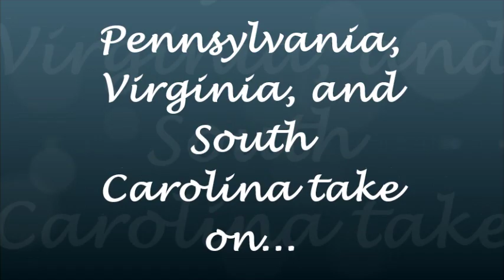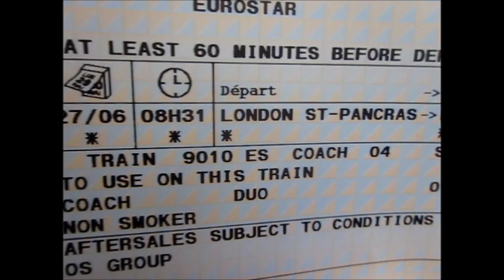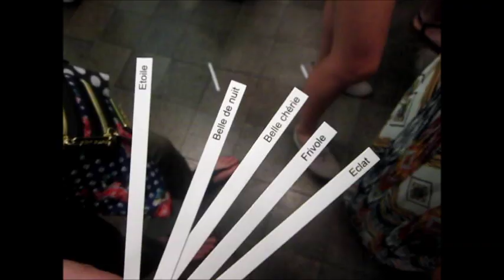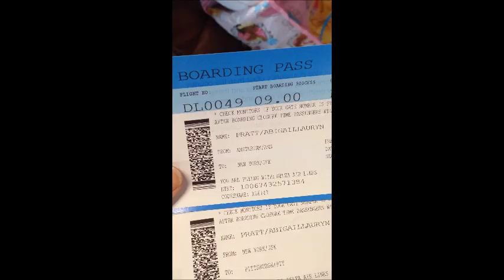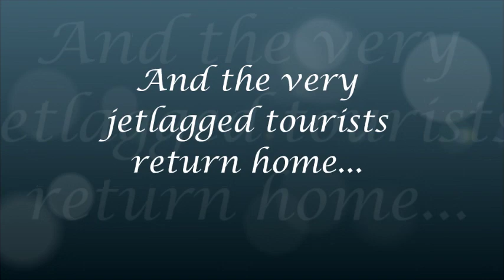London, Paris, and Rome - Europe 2014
Hiii :) I know the quality sucks but it compressed it when it converted to youtube so that kind of sucks. Also, I apologize for the change from horizontal to vertical around 11:30...my memory card was full so I had to film the rest from my phone. I'm no professional so I did the best I could :)

Sorry it's so long but I didn't want to cut so much out. Just a little vlog of our EF tour in Europe :) Enjoy...hopefully.

~Abby

I don't know how to do any copyright stuff haha...but none of the music is mine: